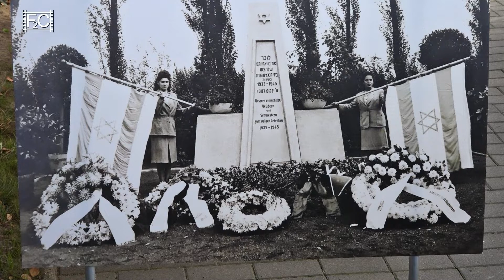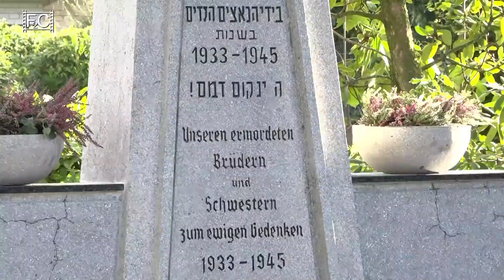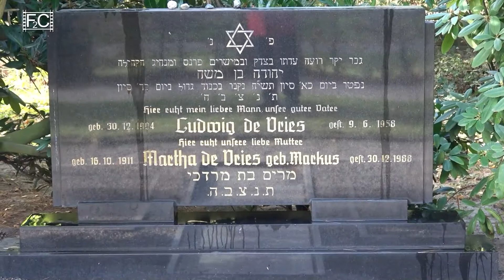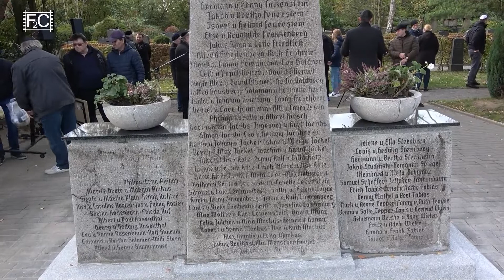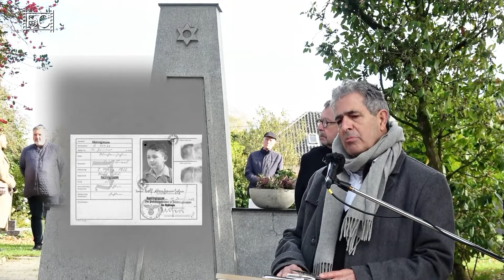"Nie wieder..." - Gedenkveranstaltung für Holocaust-Opfer, FFC, Stephan Aschenbach, Castrop-Rauxel